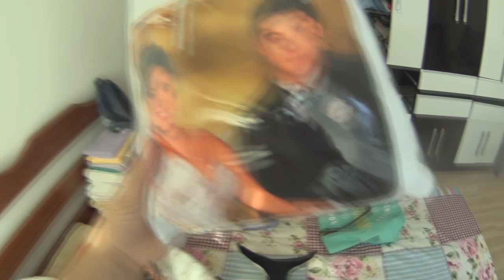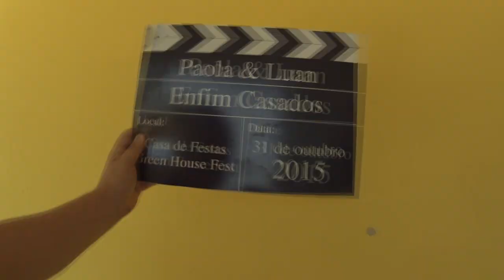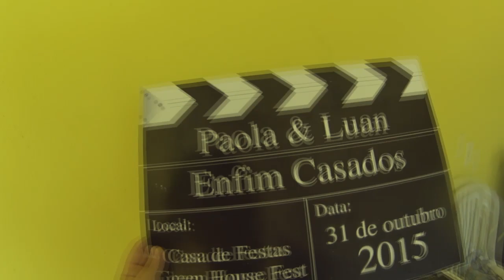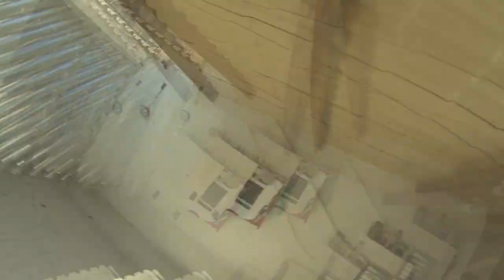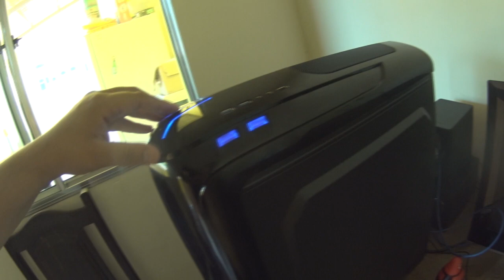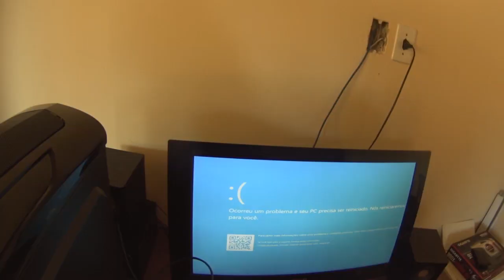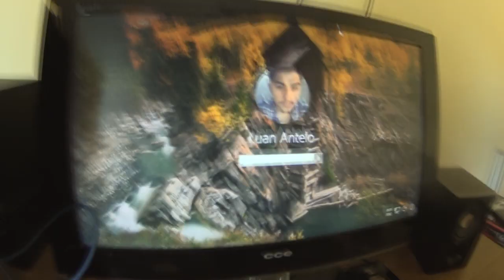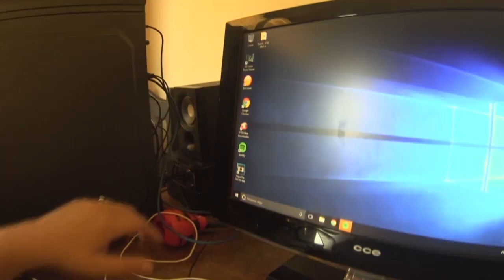VDC #227 - PC NOVO QUASE PRONTO!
Mais um episódio do canal "Vida de Casal" ou "VDC" como você preferir, no episódio de hoje eu mostro como está o andamento da montagem do meu pc novo! Curtam, comentem e compartilhem!